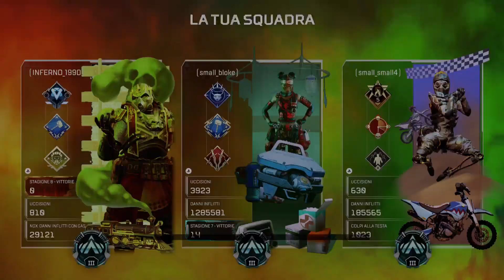ITA PS5 Corsa al Platino 2